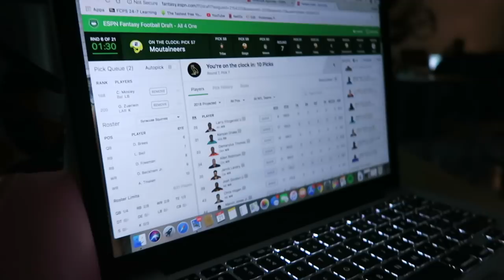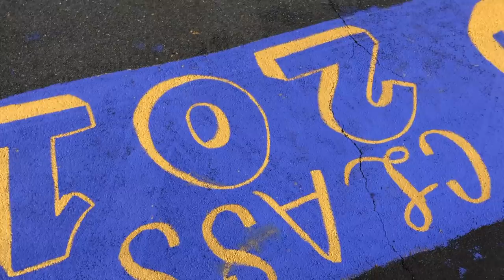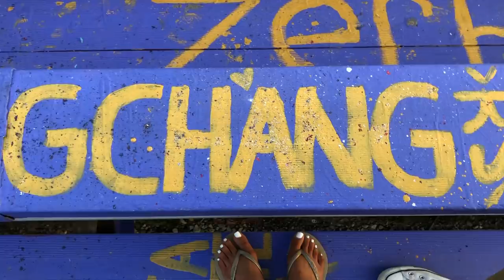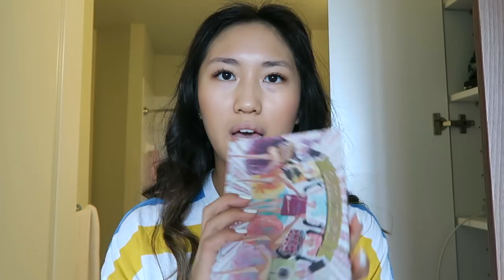HOMECOMING PREP + GRWM VLOG 2018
for some gorgeous hoco or prom dresses!

I had the BEST homecoming ever and I'm happy I got to vlog it all..ENJOY!!

-my homecoming pictures are coming soon MAKE SURE to check out @grace_chang00 on instagram!

-MY DRESS is from TOBI & my EARRINGS are from PRINCESS POLLY

QUESTIONS YOU MAY HAVE:
what do I film with: Nikon D3200/Canon G7X
what do I edit with: Final Cut Pro X
how old am I: 17
how much do I love you: A LOT ;)